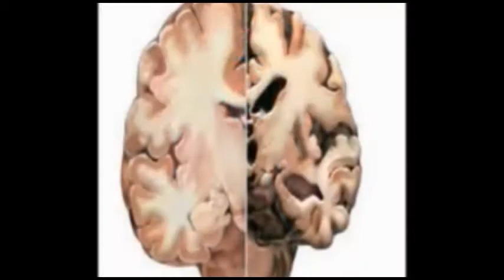ಬೆಳೆಸಾಲ ಮನ್ನಾ ಮಾಡುವ ಮತ್ತು ಪ್ರತಿ ಹೆಕ್ಟೇರ್ ಗೆ 35000 ರೂಪಾಯಿಗಳ ಬೆಳೆ ಪರಿಹಾರ ಕೊಡುವ ಕುರಿತು.